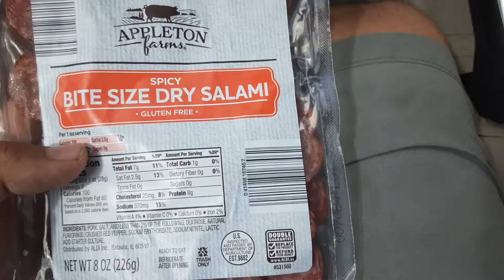APPLETON FARMS SPICY BITE SIZED SALAMI REVIEW